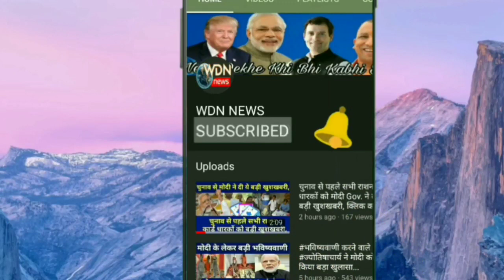जय श्री राम के नारे को लेकर ममता बनर्जी पर किया ये जोरदार प्रहार।।